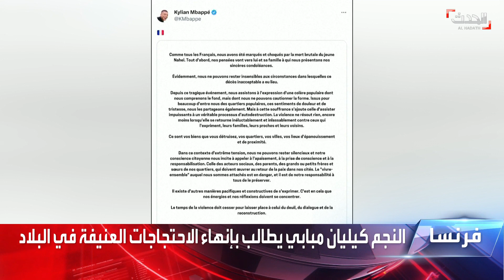كيليان مبابي يغير تصريحاته حول الاحتجاجات على مقتل "نائل"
طالب بإنهاء الاحتجاجات.. لاعب كرة القدم كيليان_مبابي يغير تصريحاته حول التظاهرات احتجاجا على مقتل المراهق صاحب الأصول الجزائرية

لمعرفة أحدث المستجدات.. عبر البث المباشر من هنا ⤵
وبإمكانكم متابعة الحدث على منصات التواصل